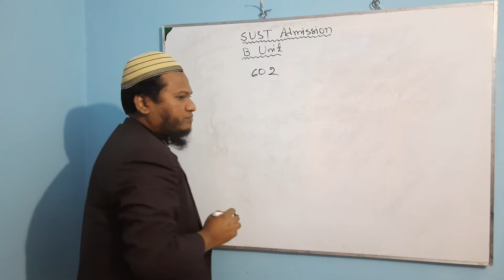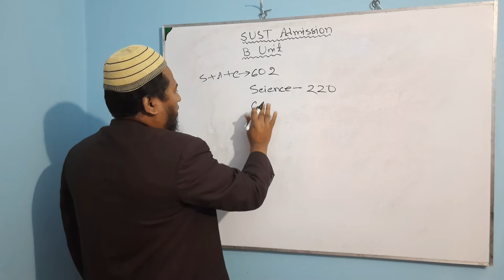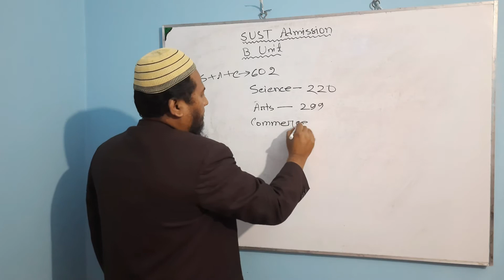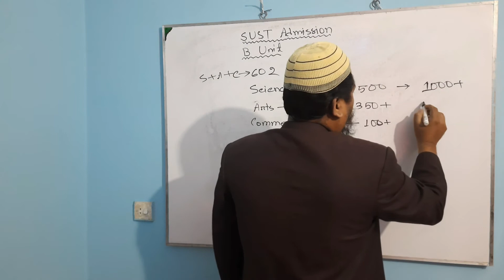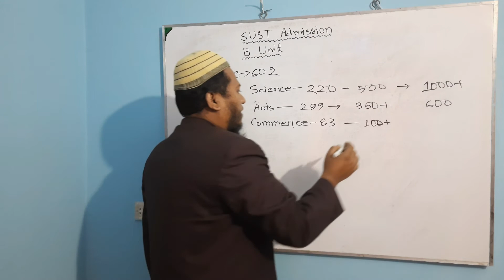SUST admission || SUST B Unit || কত পর্যন্ত টানতে পারে? || আমি কি সাবজেক্ট পাব? || SUST Abedon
পরিচালনায়ঃ
জুবাইর ইবনে হাসান
খুলনা প্রকৌশল ও প্রযুক্তি বিশ্ববিদ্যালয় (কুয়েট)

শিক্ষামূলক ভিডিও, চাকরির প্রস্তুতি, ভর্তির প্রস্তুতি, বিভিন্ন পরীক্ষায় অল্প সময়ে উত্তর করতে আমাদের চ্যানেলের সাথে থাকুন। ফেসবুকে আমাদের ভিডিও দেখতে যোগাযোগ করতে পারেন
নামের পেইজে।